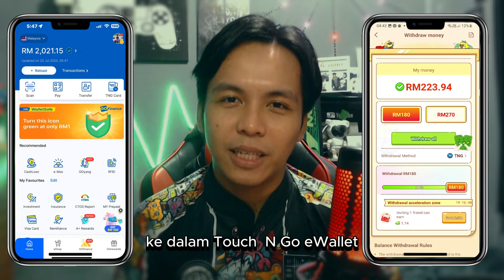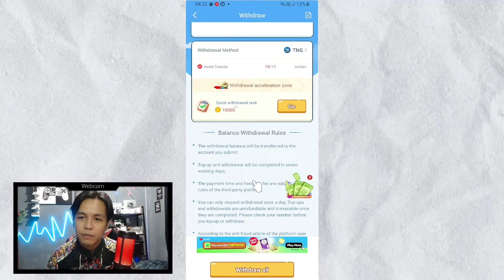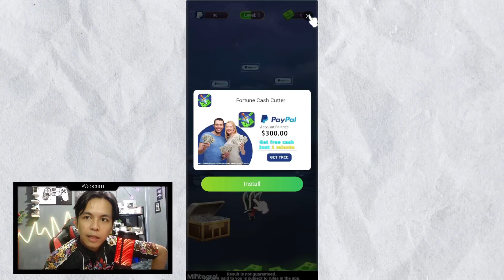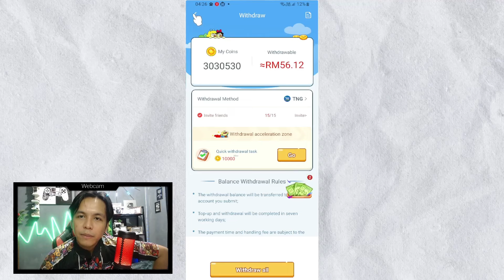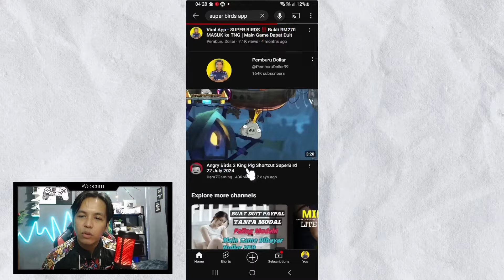App Paling TAK MENYESAL DOWLOAD 🔥 CLAIM DUIT FREE Touch N Go eWallet Sehingan Beribu Ringgit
APLIKASI BUAT DUIT TOUCH N GO EWALLET - Main Game Dapat Duit

Enter the invitation id 1122862 to get the startup capital RM19 immediately.